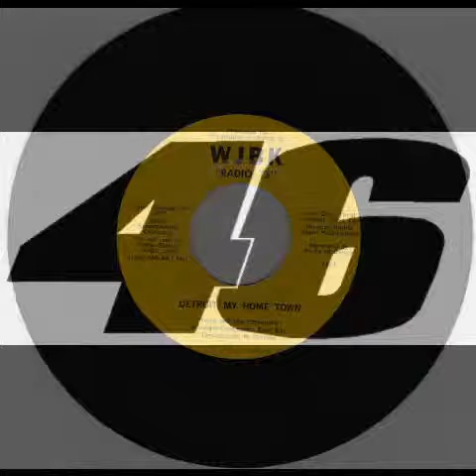Happy Birthday Margriet